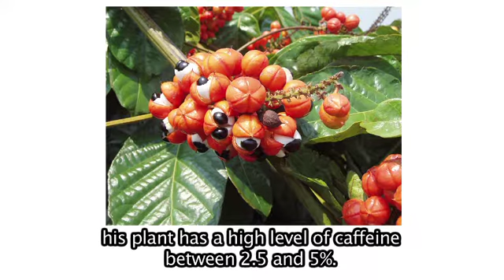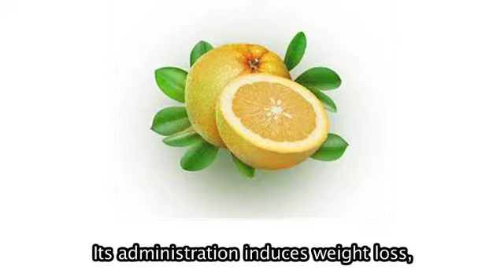TSN fat burners part 2